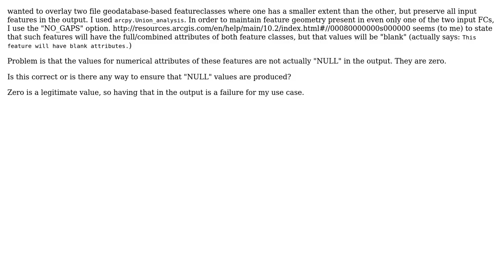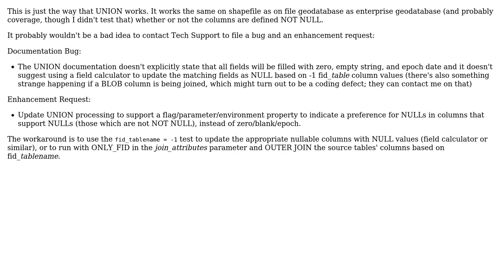GIS: Union with No_Gaps puts "0" into blank fields using ArcPy?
With thanks & praise to God, and with thanks to the many people who have made this project possible! | Content (except music & images) licensed under CC BY-SA | Music | Images & others | With thanks to user Vince user Roland user PolyGeo and the Stack Exchange Network Trademarks are property of their respective owners. You are responsible for your own actions.